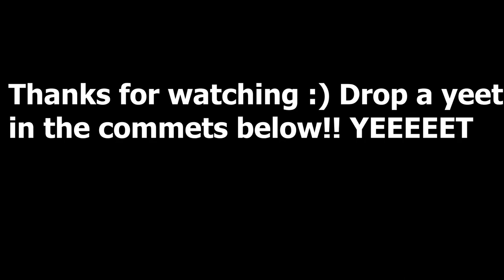Roblox Bread Horror Game (Good ending + Bad ending + Secret ending)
An evil slice of bread has came alive and is chasing us around the house!